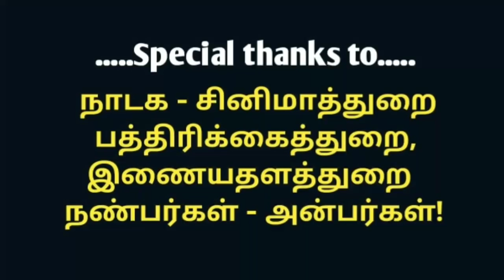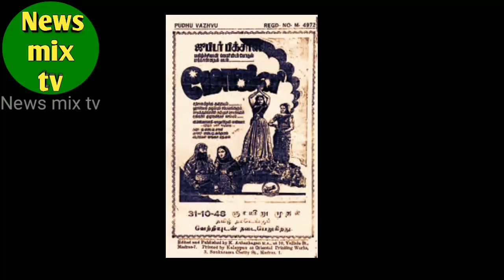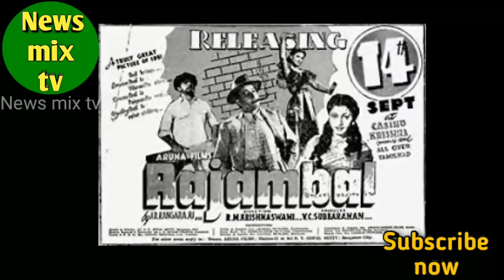madhuri devi | cinema queen | tamil super star | double roll action | vazhkai payanam | @News mix tv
தமிழ் சினிமாவின் முதல் பெண் சுப்பர் ஸ்டாரும், திரையுலக மகாராணியும் - டபுள் ரோல் ஆக்‌ஷன் ஹீரோயினுமான மாதுரிதேவி அவர்களின் வாழ்க்கைப் பயணத்தை இப்பதிவில் விரிவாகக் காணலாம்! நன்றி!